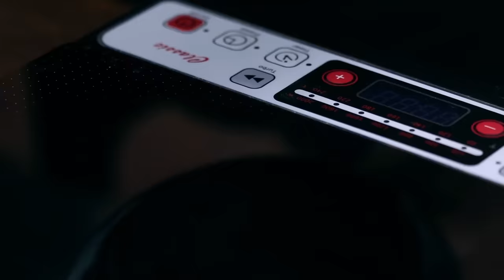Easy 10 Breakfast Recipes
Easy 10 Breakfast Recipes - Here are 10 breakfast recipes that are easy to prepare and will definitely make a great choice for a good start of the day.

0:00 - Intro
0:08 - Apple French Toast Roll Ups
1:07 - Twice Baked Potato w/ Egg
1:56 - Homemade Waffles
2:47 - Roasted Tomato Grilled Cheese
3:40 - Crisp Apple Pancakes
4:38 - Shakshuka/Eggs in Tomato Sauce
5:39 - Perfect Guacamole
6:34 - Ricotta Blueberry Pancakes
7:30 - Cheese Potato Pancakes
8:25 - Dutch Baby Pancake